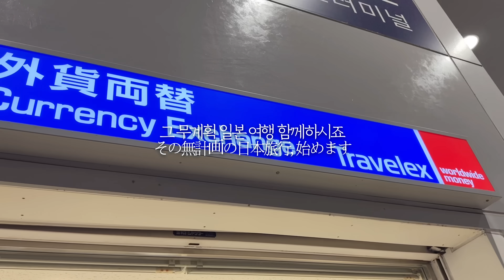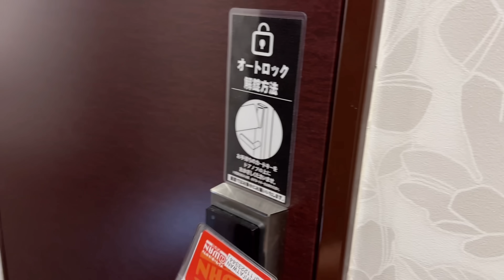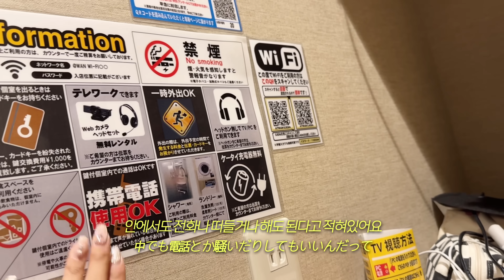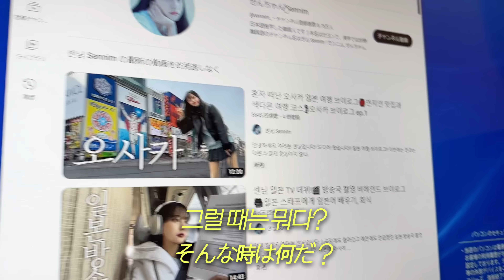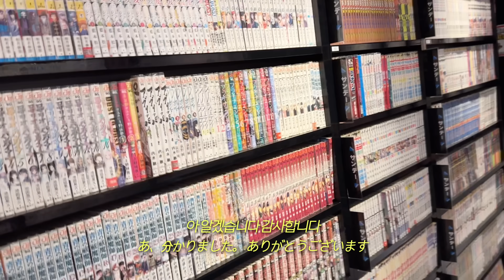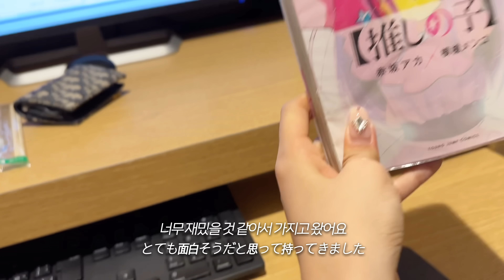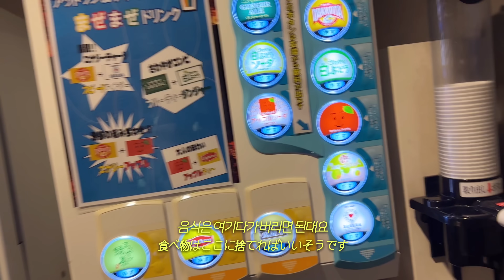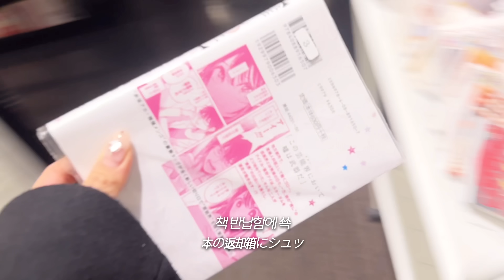무계획 연장 일본여행. 넷카페에서 자다. 일본의 넷카페 체험기. 브이로그.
이번 영상은 넷카페에서의 영상입니다!

저번 삿포로 영상을 보시면 아실 수 있을 텐데 원래 9박10일 이었던 일본 여행 계획이 폭설로 인해 변동이 되어... 이틀이 연장이 됐는데요!
(안 보신 분들은 꼭꼭 보고 오자! 삿포로편..! 재밌거돈..!)

덕분에 환전한 돈도 거의 없어진 상황에서 돈을 아끼며 잘 곳을 찾아야하는 상황이었어요
그래서 찾은 곳 ! 바로 넷카페!

일본의 넷카페는 우리나라에는 없는 문화라 저도 엄청 가보고 싶었고 많은 분들이 요청해주셨어요!
마침 타이밍 딱이다! 싶어서 가봤습니다!
제가 간 곳은 앗토왕 오사카 난바점 !
Net cafe Planet
가격은 풀플랫 완전개인실 12시간 팩해서 3980엔 이었습니다! + 샤워 330엔

이 영상을 보고 넷카페에 대한 궁금증이 다들 풀리셨길 바랍니다!
오늘도 긴 영상 봐주셔서 감사해요 :)
다음 영상도 많은 기대 부탁드립니다!

좋은 하루 보내시길 바라요
안뇽!

𓂃𓂃𓂃𓂃𓂃𓂃𓊝𓄹𓄺𓂃𓂃𓂃𓂃𓂃𓂃